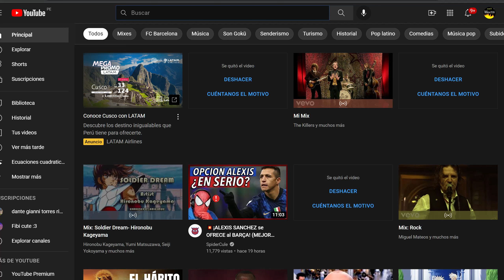mcm 24 y 40 , minimo comun multiplo , mcm(24 , 40)= como se halla , ejemplos